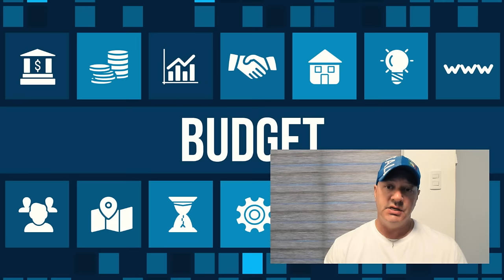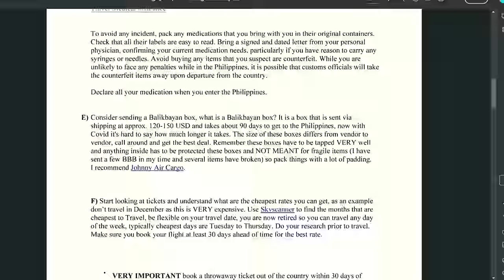What Is The Magic Monthly Number To Live a Good Life In The Philippines?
Inexpensive Travel Medical Insurance Protect yourself from a travel emergency. or less coverage and insures over 70
Only Visa Service I highly recommend to help get the right visa for your fiancé or spouse